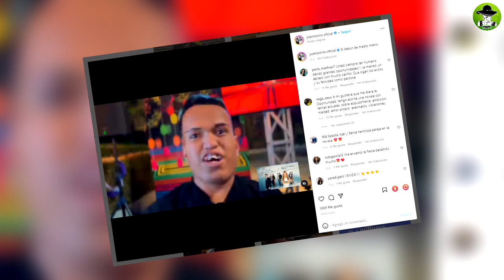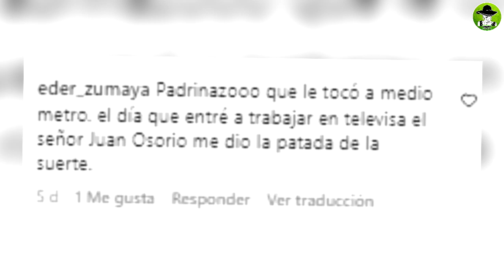Angelique Boyer ¿Tendrá Como Pareja A Medio Metro En Amor Invencible?